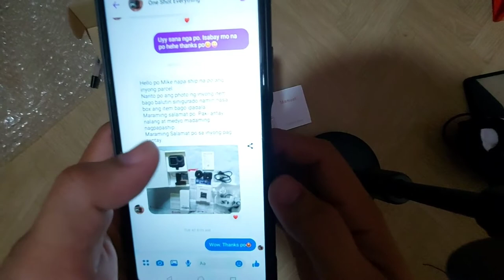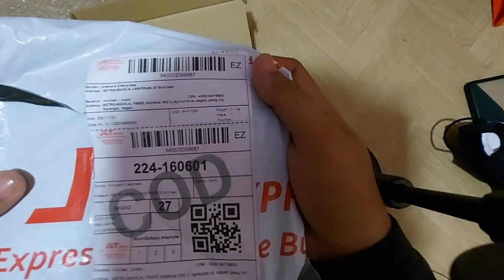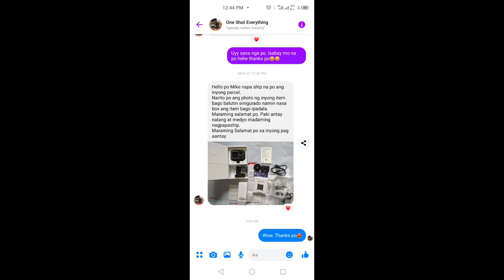DJI OSMO ACTION CAM. SCAM.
SCAMMER ALERT ‼️‼️‼️
Grabe DJI OSMO CAM order , tapos powerbank ang dineliver !